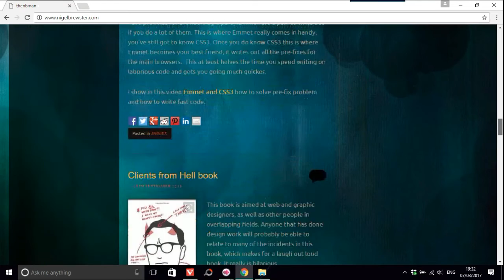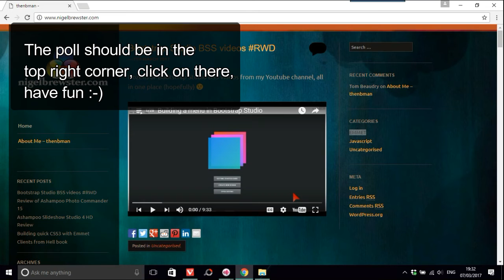What would you like to see on this channel 1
for Bootstrap Studio vids, but they will always be here.

Just wondering if anyone else would like to see other videos, maybe Wordpress, CSS animations and whatever else.